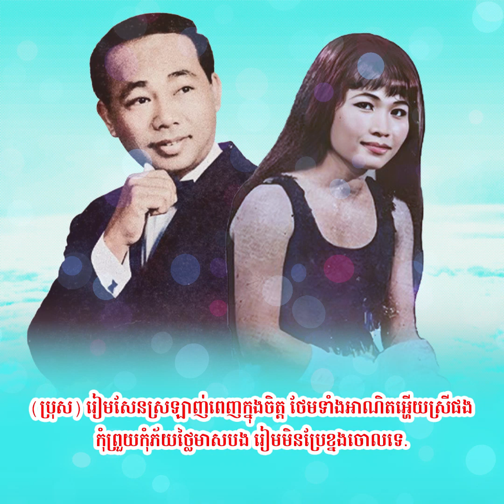រក្សាស្នេហ៍យើង - ស៊ីន ស៊ីសាមុត · រស់ សេរីសុទ្ធា (Lyrics)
រក្សាស្នេហ៍យើង - ស៊ីន ស៊ីសាមុត · រស់ សេរីសុទ្ធា · Sinn Sisamouth · Ros Sereysothea (Lyrics)